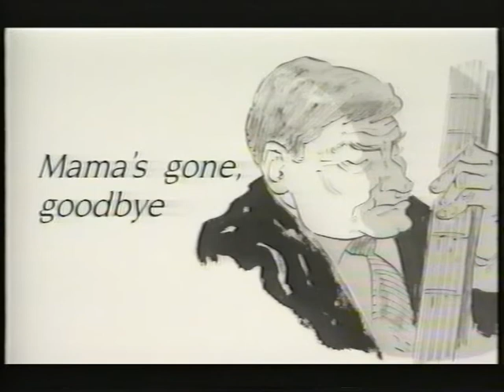Mamas Gone Goodbye.mpg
Gresty-White Ragtimers aka "Muggsy Remembered" at the Edinburgh Jazz Festival. Alan Gresty (cnt), Brian White (clt), Goff Dubber (tnr), Geoff Cole (tmb), Pete Gresham (pno), Tony Bagot (bs), Colin Miller (drs).
Summer 1994